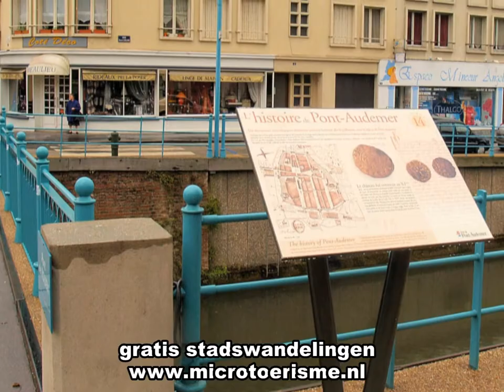ZichtOp: Pont Audemer (F)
In de Tweede Wereldoorlog is de stad voor een groot deel gespaard gebleven. Daarom zie je nog veel oude vakwerkhuizen. Door de uitlopers van de Risle en kanalen is de stad geliefd bij toeristen. Daarom wordt het ook wel "Venetië van Normandië" genoemd. Door haar ligging aan de Risle ontstond er industrie, vooral in leer en papier.